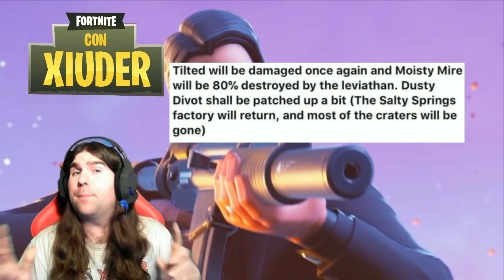*SVELATA* SKIN SEGRETA FORTNITE??METEORITE E PUTRIDO DISTRUTTA? STAGIONE 5!